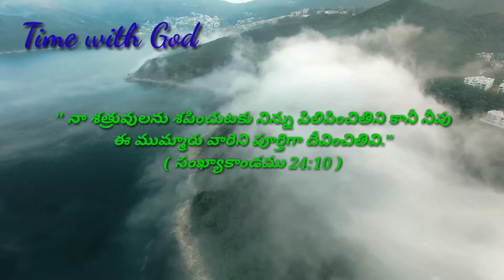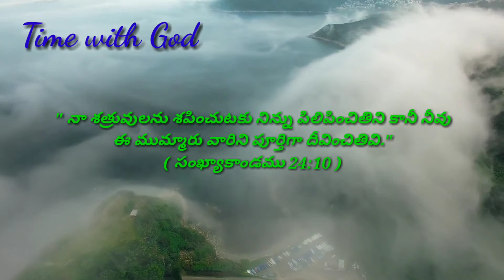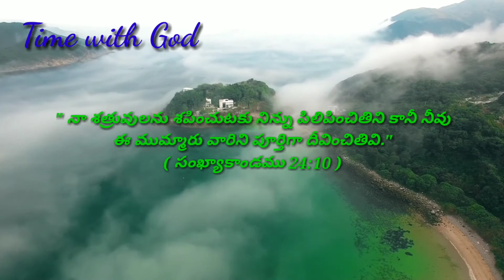Today's promise 12.07.2020 || Time with God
## Today's promise ## Time with God ##